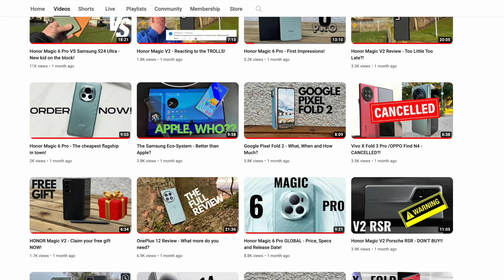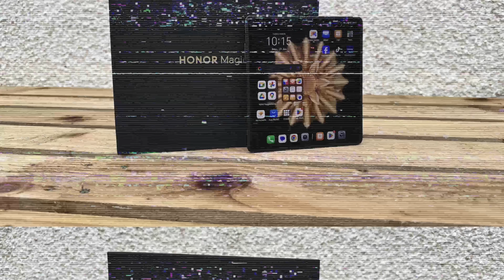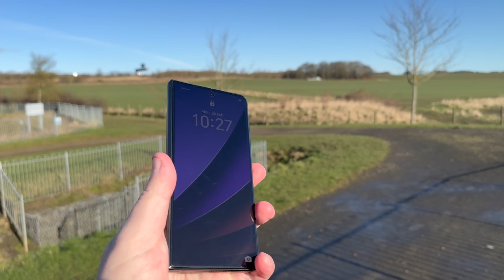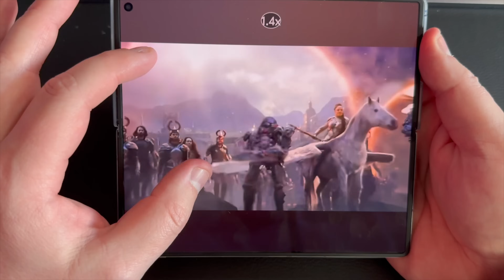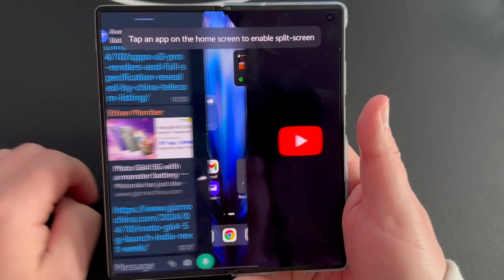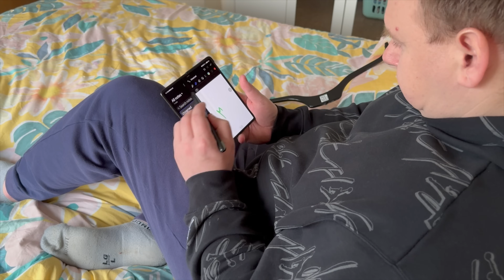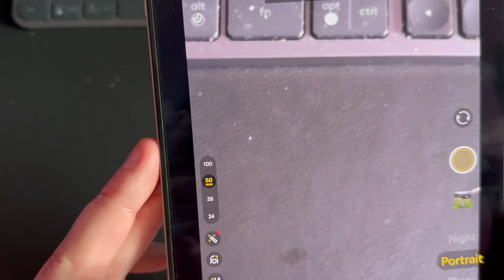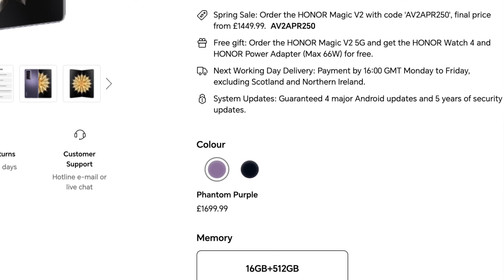Vivo X Fold 3 VS Honor Magic V2 -My Winner Is....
It's the comparison you have been asking for... the Vivo X Fold 3 VS the Honor Magic V2, who comes out on top?